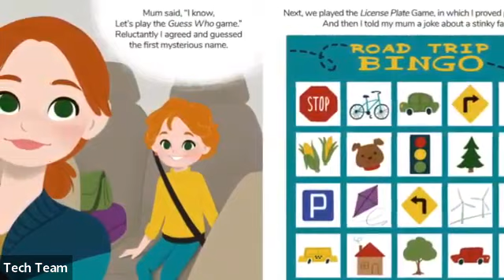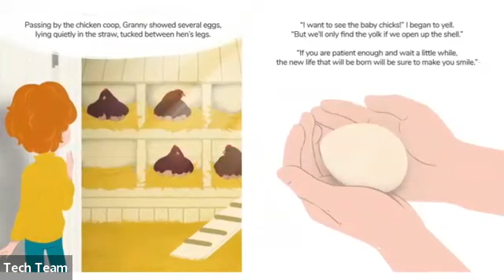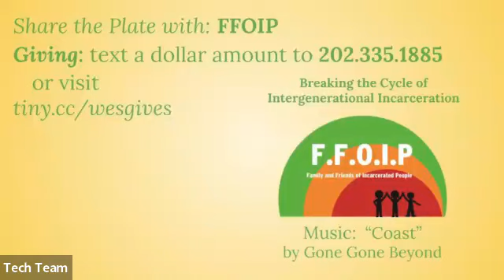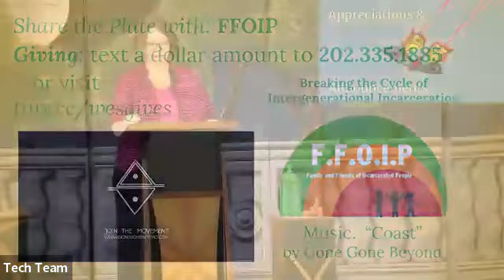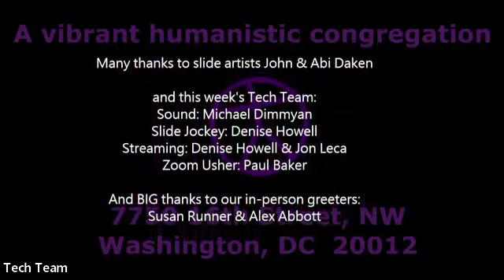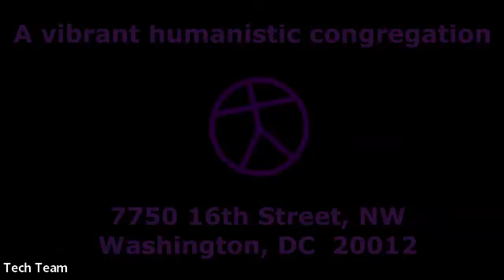August 6, 2023. "Rest & Urgency"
Join WES Staff Member Robyn Kravitz as she pulls back the veil on WES' relationship with urgency. She will share her lessons from Rest is Resistance, MotherWorthy, and WES members' own words.